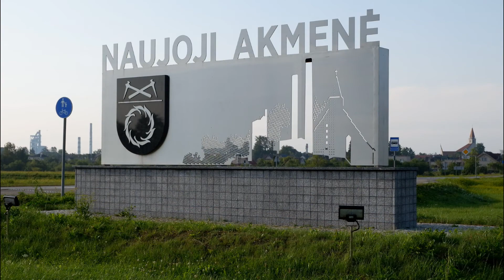Naujoji Akmenė 2019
Metams einant i pabaiga nusprendziau perkurti video is nuotrauku. Keletas pakeista ir keletas nauju :)
Muzikos informacija: